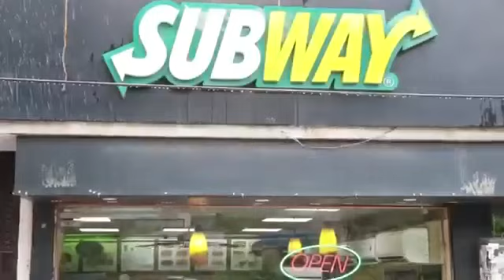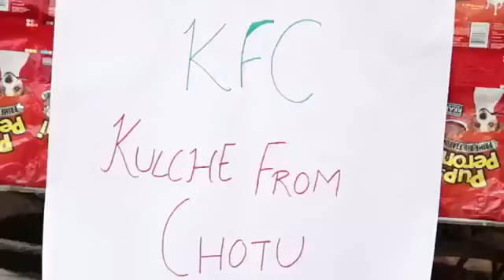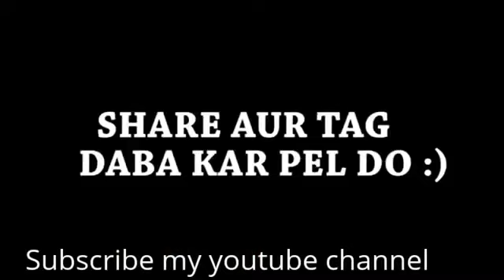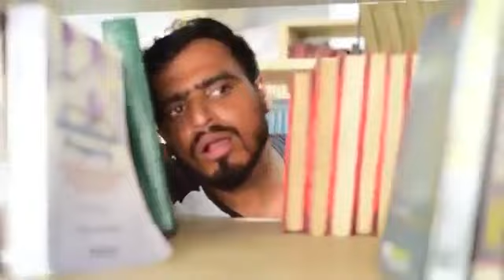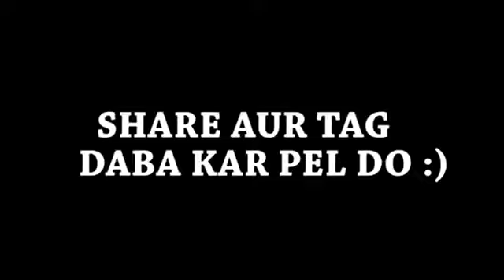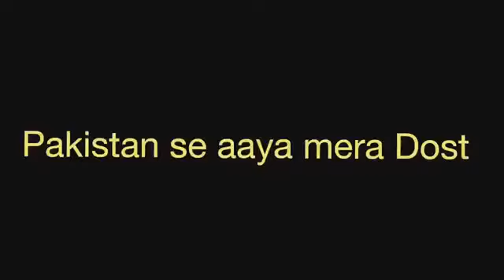Amith bandana ka most video sweet Comedy 4U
Miss odia is a YouTube channel where you will find Comedy video. Funny videos, Whatshop video, Movie Comedy clip.New  updated video Daily posted